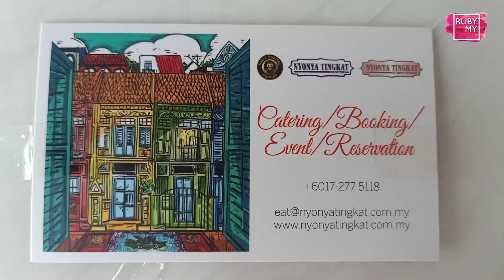Jom Cuba: Nyonya Tingkat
Hi-Tea apa hari ni? Kami dapatkan Nyonya Tingkat: Kuih In The Box dan Signature Roti Jala 😋😋😋
Kuih In The Box 45 pcs ada kuih seri muka & bingka ubi.  Harga biasa RM54, sekarang ada promosi RM49.90 sahaja. Korang boleh kongsi sehingga 20 org tauu. 🥰🥰🥰
Kemudian, wajib cuba Signature Roti Jala Kari Kapitan Ayam RM11.90. Best Seller. Memang terbaik! 👍👍👍
Cawangan Nyonya Tingkat di Klang Valley:
•NU Sentral Shopping Centre, KL
•The Sphere, Bangsar South
•AEON Taman Equine , Seri Kembangan
•Menara UOA, Bangsar Utama